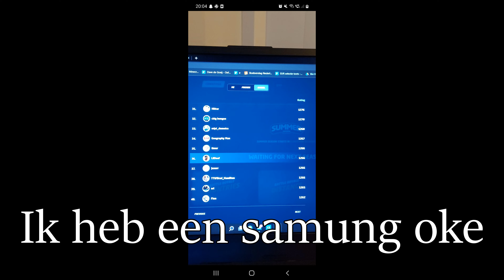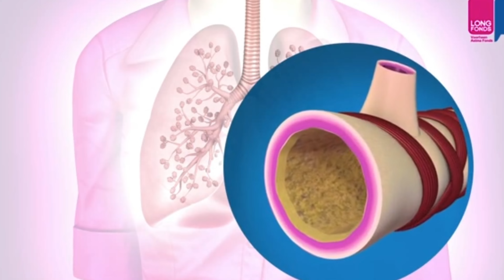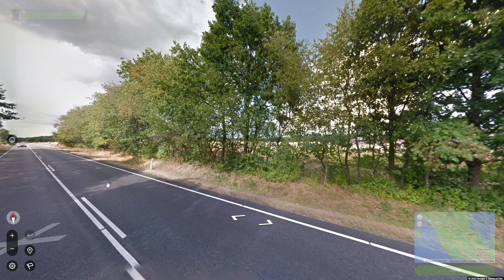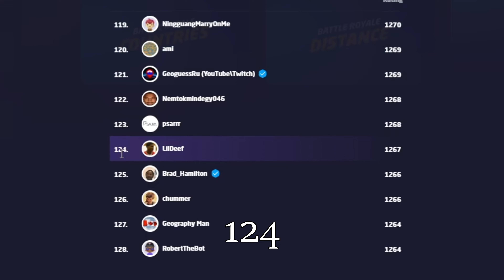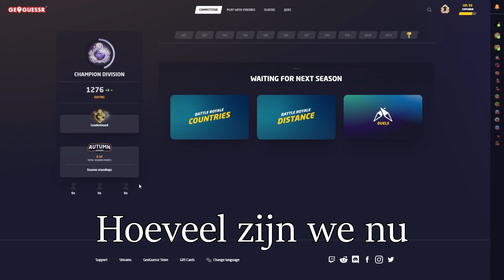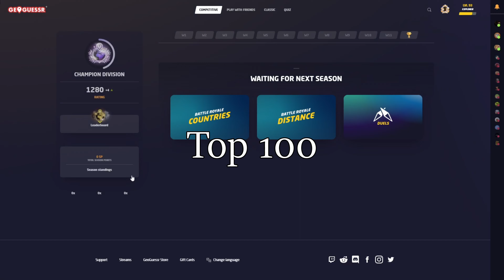TOP 100 GEOGUESSR (HOEDAN VERY EPIC)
In deze video bereik ik top 100 in GeoGuessr!